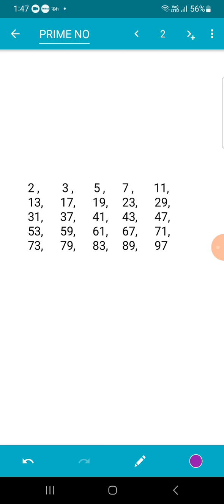Prime numbers between 1 to 100